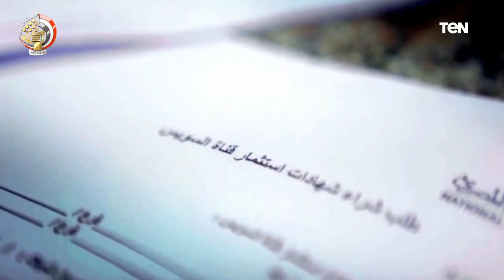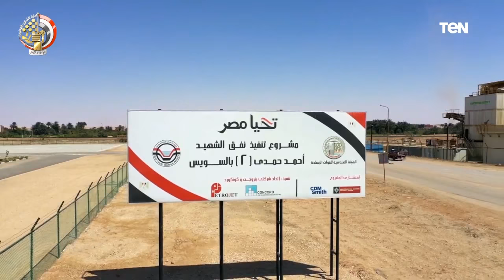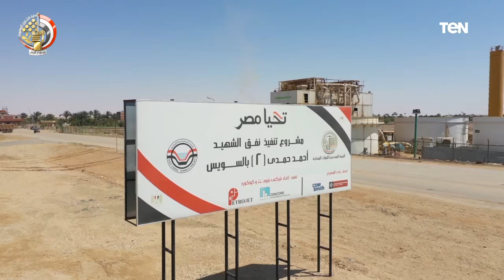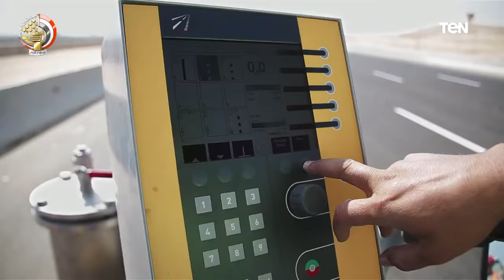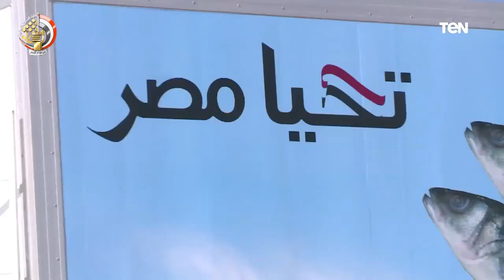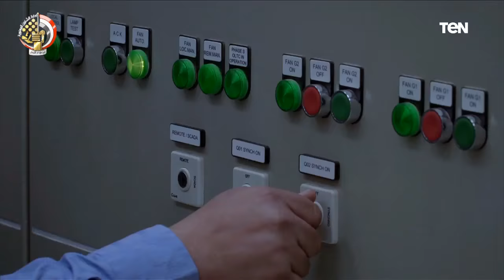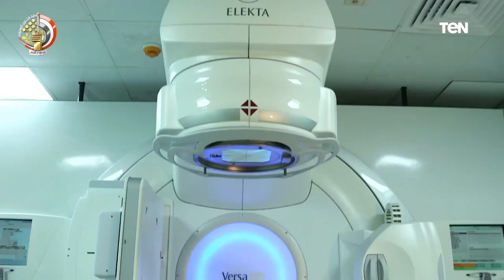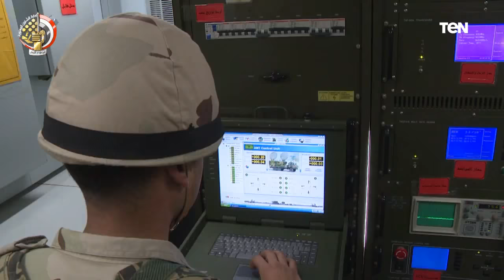درع الوطن مع فولي ابو السعود "6 سنوات من الإنجازات في عهد الرئيس السيسي"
درع_الوطن حلقة 20يونيو 2020 تقديم الإعلامي فولي ابو السعود "6 سنوات من الإنجازات والعطاء في عهد الرئيس عبدالفتاح السيسي"